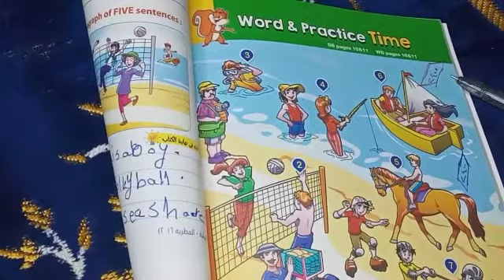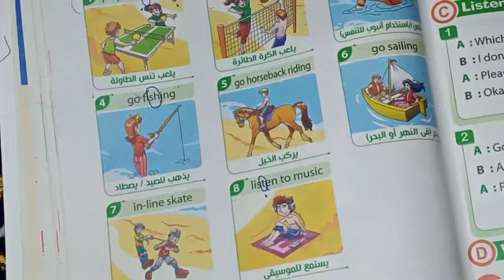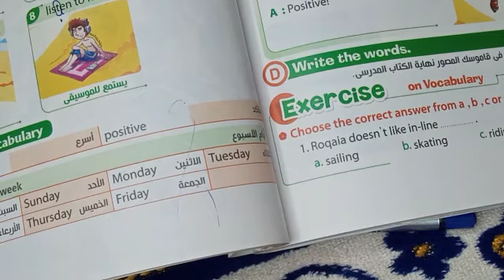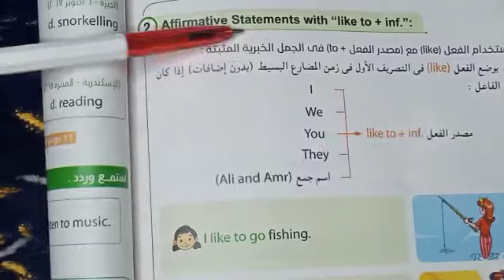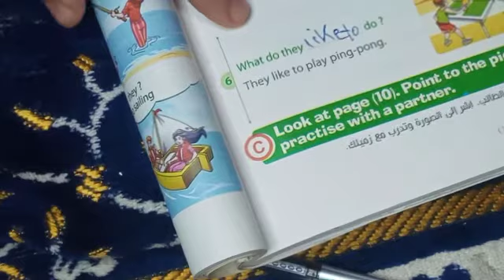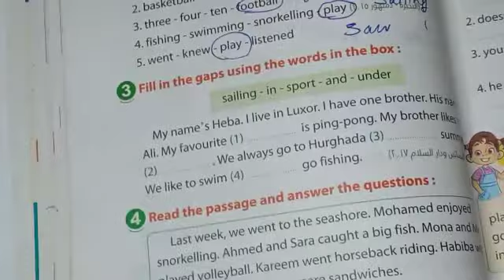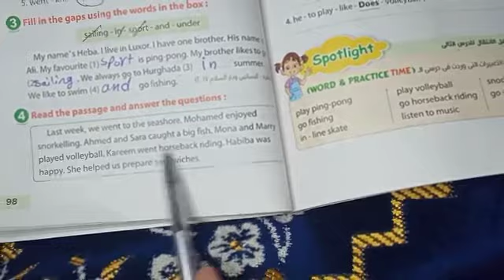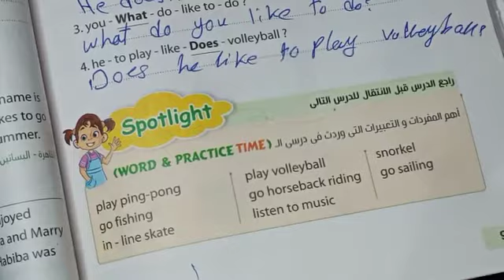انجليزي/خامسة ابتدائي/الوحدة التاسعة/الدرس الثاني/الترم الثاني 2021 at the seashore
انجليزي خامسة ابتدائي الوحدة التاسعة الدرس الثاني الترم الثاني at the seashore
انجليزي خامسة ابتدائي الترم الثاني الوحدة التاسعة الدرس الثاني 2021